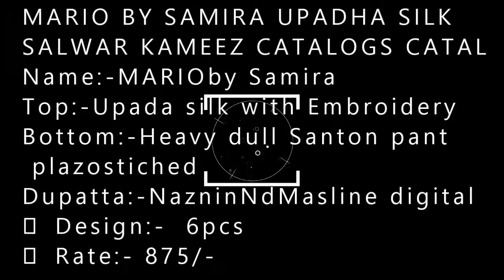MARIO BY SAMIRA UPADHA SILK SALWAR KAMEEZ CATALOGS CATALOG B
MARIO BY SAMIRA UPADHA SILK SALWAR KAMEEZ CATALOGS CATALOG

Name:-MARIOby Samira
                        (Upada silk)
Top:-Upada silk with Embroidery work
Bottom:-Heavy dull Santon pant plazostiched
Dupatta:-NazninNdMasline digital
⭕ Design:-  6pcs
⭕ Rate:- 875/-